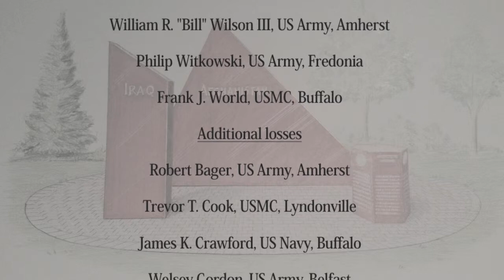IN MEMORIUM - WNY Iraq Afghanistan Memorial Honors our local fallen